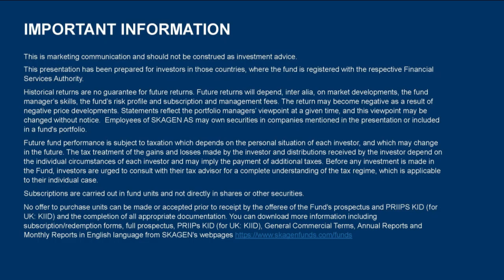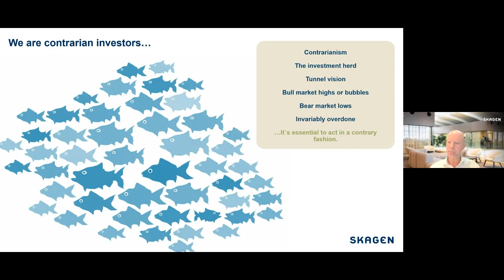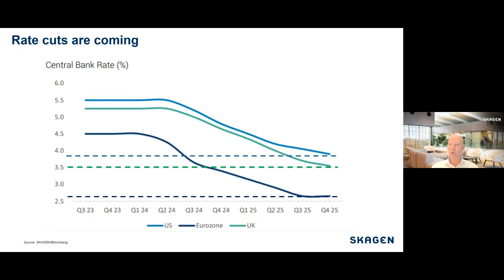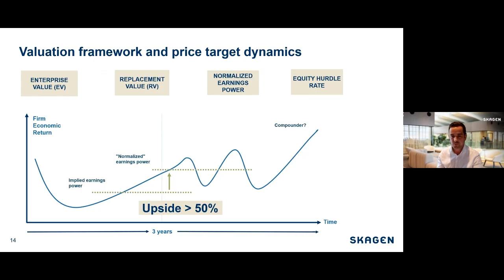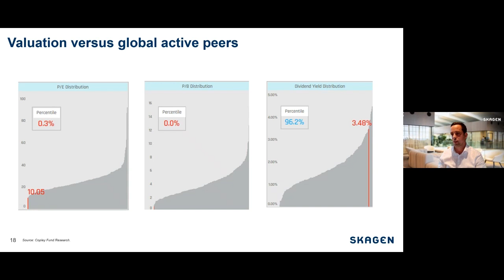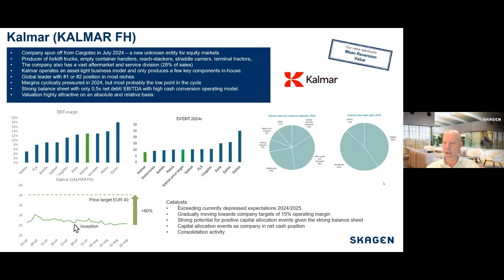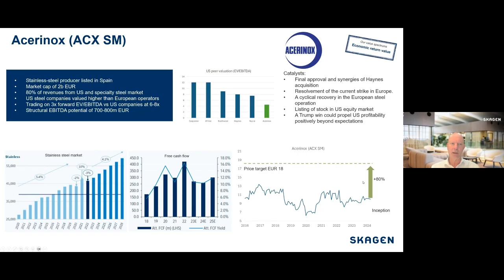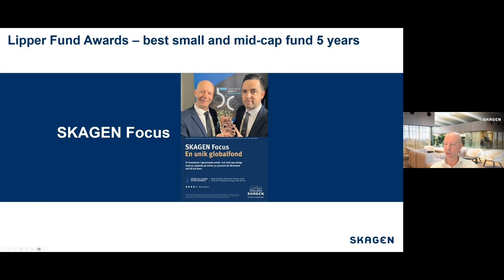Market update SKAGEN Focus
What are the outlook for small and midcap fund SKAGEN Focus? Portfolio managers Jonas Edholm and David Harris give an update as of 11 September 2024.